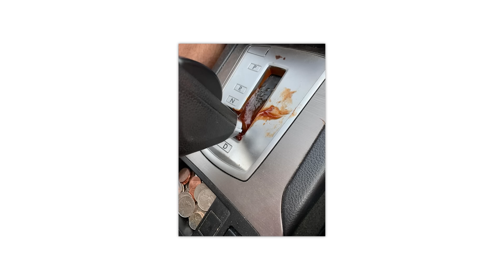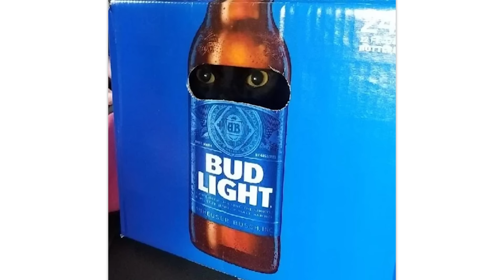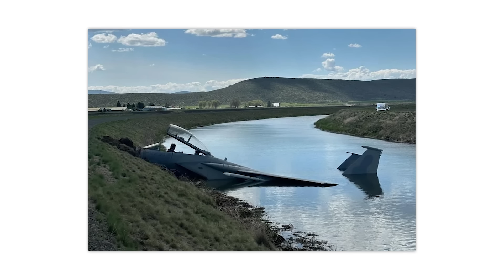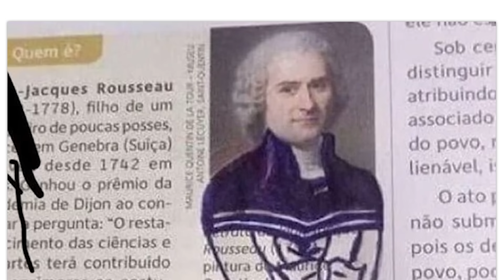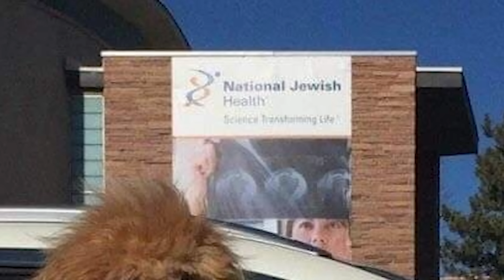r/Hmmm · villagers confused why rain is yellow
The best posts from the top of r/Hmmm on Reddit. Don't forget to check out the community subreddit